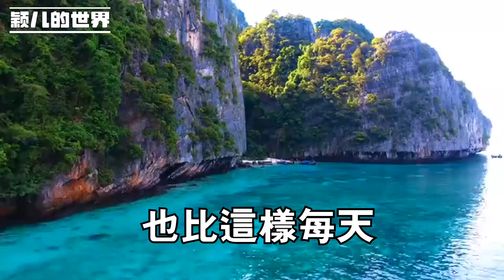兒媳顯擺宴請親戚朋友，我去結賬時看著上面的賬單和今天的來賓扭頭就走，誰愛當冤大頭誰當！